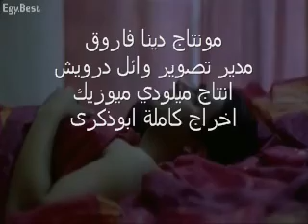Akmal Hussein - Mestaghrab Leeh / اكمل حسين - مستغرب ليه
كليب من فيلم حالة حب